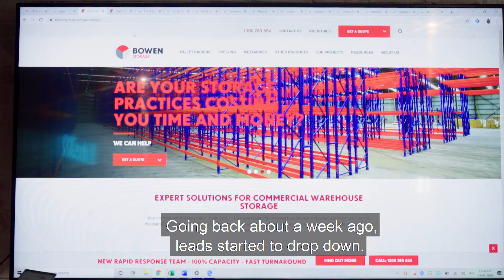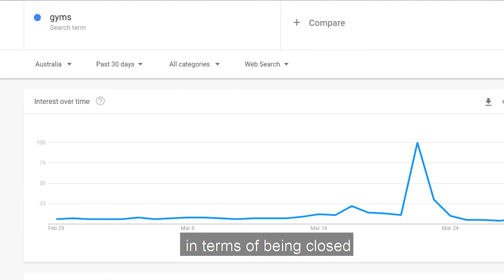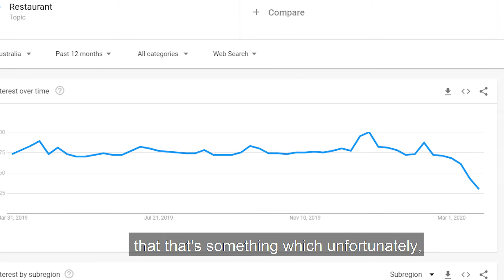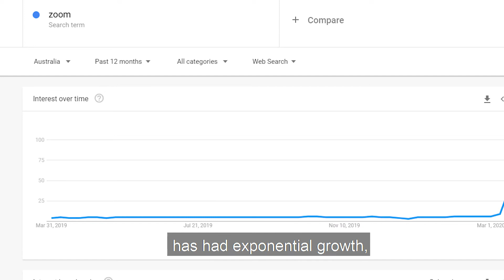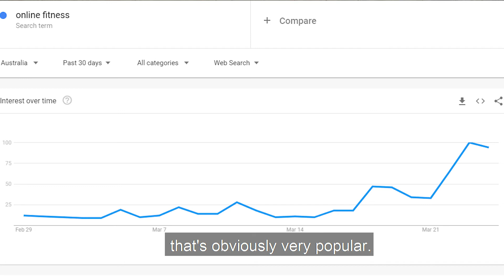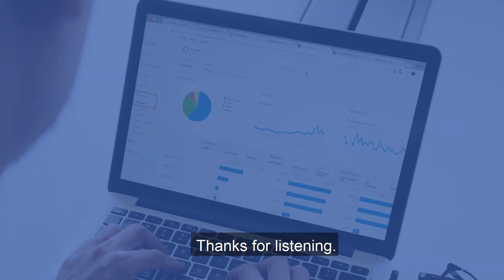COVID-19: The latest marketing trends (April 6th)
Every day now, we are seeing new trends emerge that are impacting businesses in the COVID-19 environment.

From toilet paper to hand sanitiser - we want to know how YOUR business has made changes that adapt to new trends?